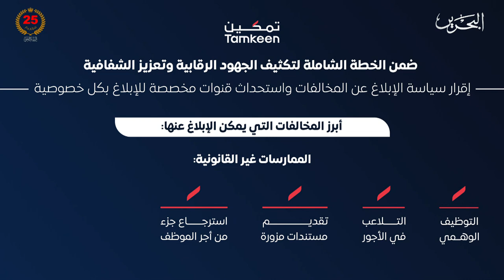مركز الأخبار : صندوق العمل تمكين يعلن أبرز المخالفات التي يمكن البلاغ عنها من خلال القنوات المخصصة